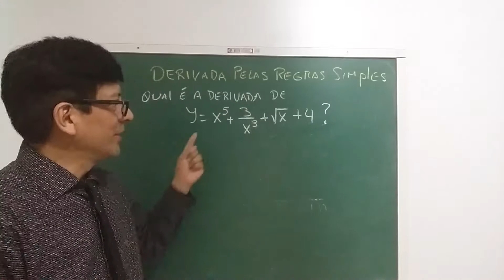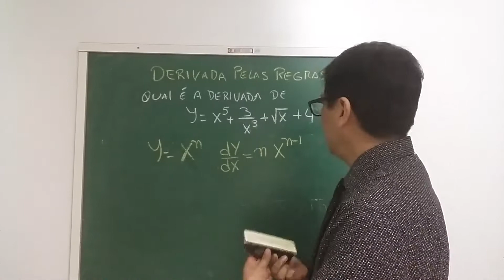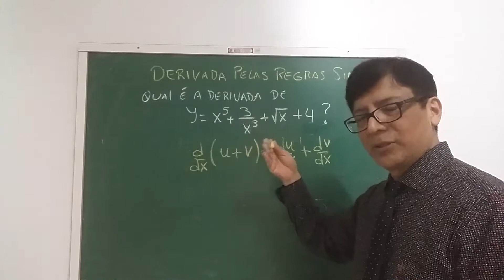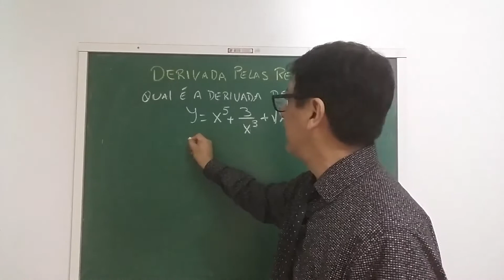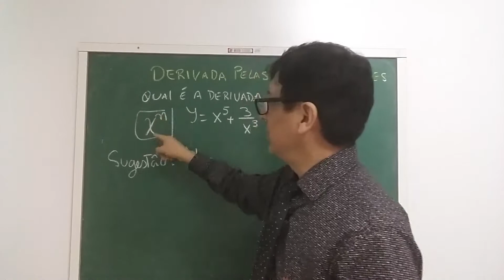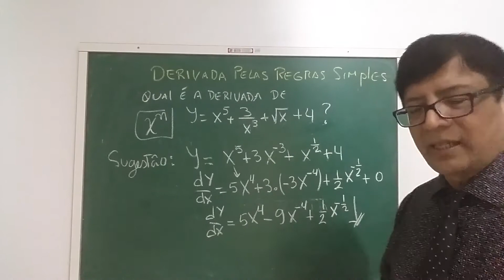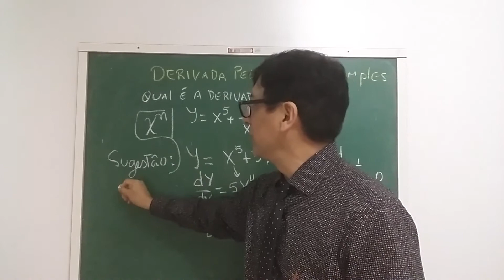REGRAS SIMPLES DA DERIVADA. FÁCIL-RÁPIDA. CÁLCULO I-QUÍMICA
SUGESTÃO: Antes de derivar uma equação, mude a equação original, se for possível, para uma nova equação para derivar mais FÁCIL E RÁPIDA.